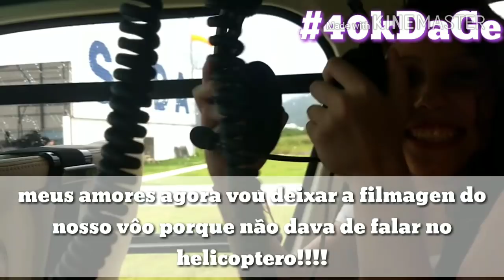Especial 40kdage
Musical.ly:geo_sgrott
Gente eu tenho muito medo de voar de helicóptero e esse medo eu enfrentei por vocês então confere o vídeo para saber mais um 😘 e tchau,tchau